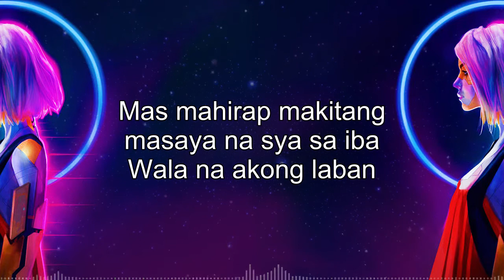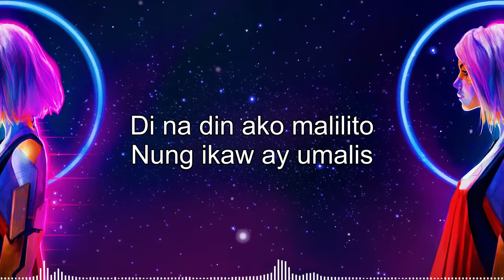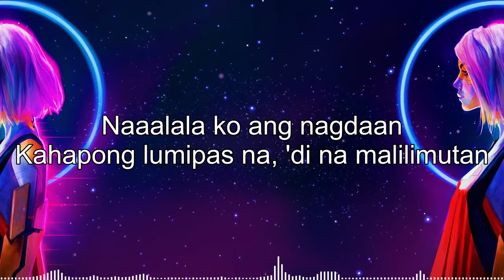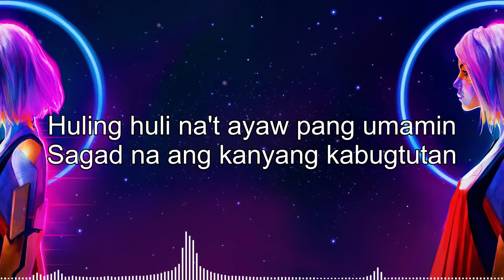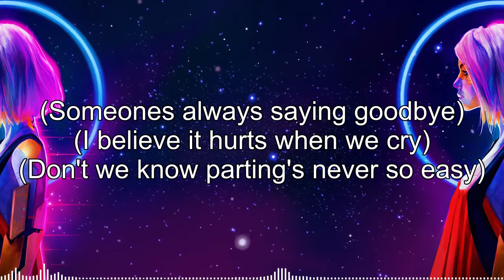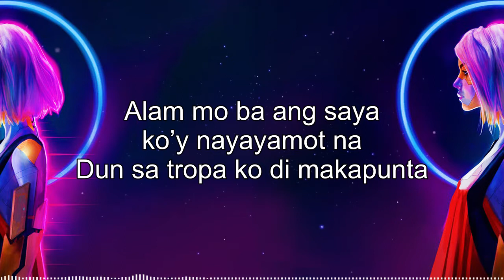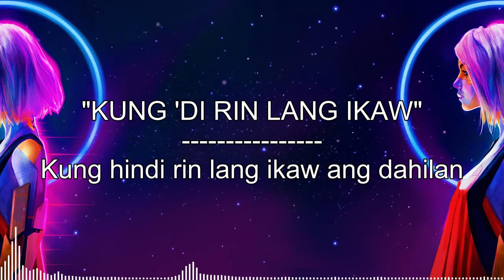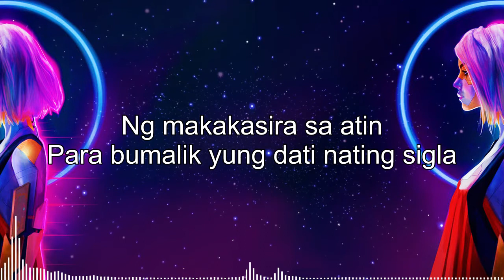Latest Traditional Tagalog Love Song With Lyrics Playlist ❤️ Top Hits OPM Love Songs Great Lyrics ❤️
[00:00:00] - Ingatan mo
[00:04:12] - Sabi Mo Ako Lamang
[00:07:56] - Ikaw Ay Umalis
[00:12:04] - Mundo
[00:16:43] - Bakit Kung Sino Pa
[00:21:22] - Goldig$
[00:25:07] - Taong Mayabang
[00:27:55] - Zebbiana
[00:32:04] - Someone's Always Saying Goodbye
[00:36:08] - Pangarap Kong Pangarap Mo
[00:39:21] - Ikaw At Ako
[00:42:45] - Sawa Na
[00:45:47] - Imagine
[00:49:56] - Honey My Love So Sweet
[00:53:21] - Kund Di Rin Lang Ikaw
[00:57:44] - Please Bumalik Kana